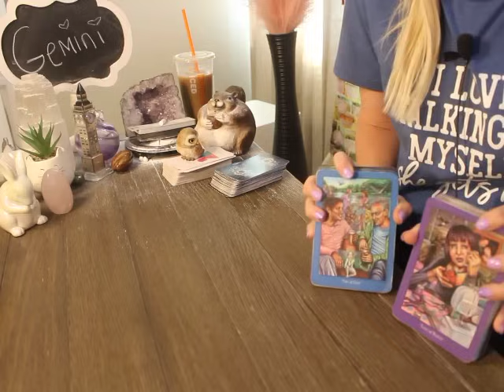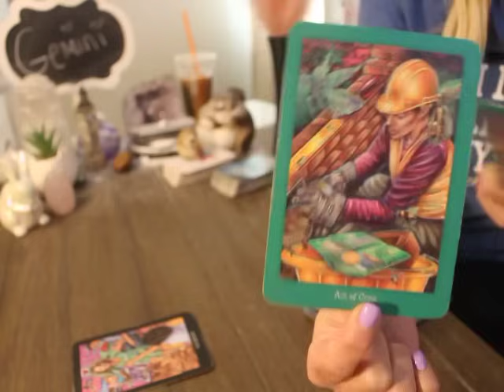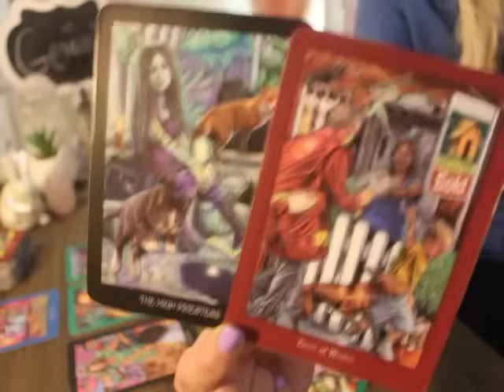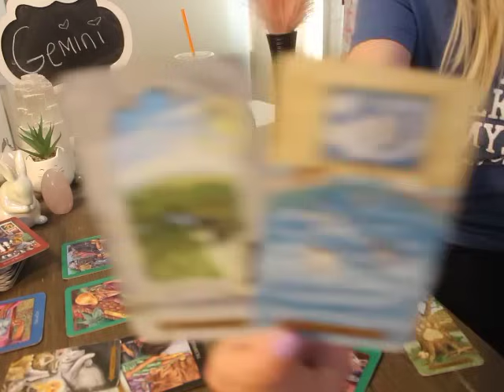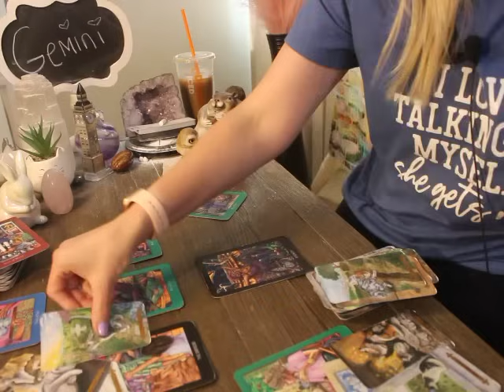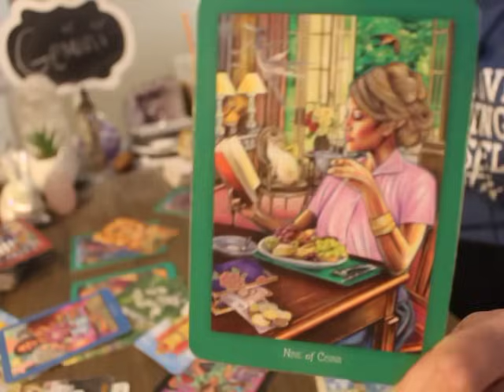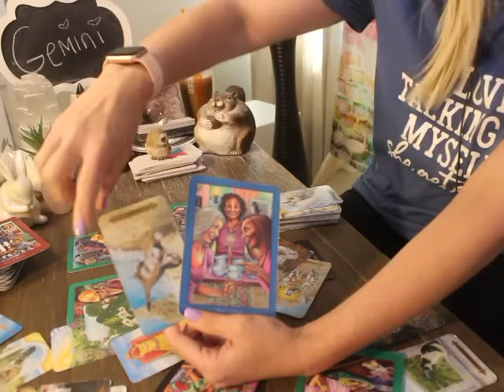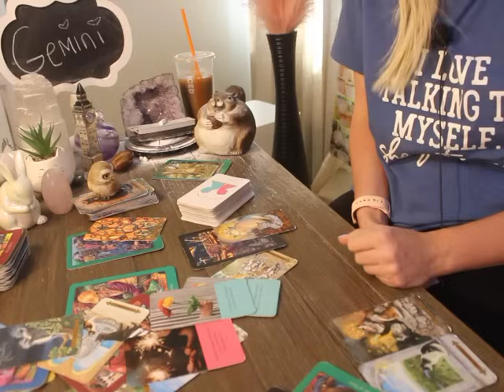GEMINI: “YOU BETTER GET READY FOR THIS PERSON, TO PREPARE” 💗🤯 MAY 2024 TAROT LOVE WEEKLY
GEMINI May 2024 Tarot love Reading

ALL SIGNS 🙋🏼‍♀️💗 Their Feelings for You! 💫 April 29 - MAY 5 2024 Tarot Love Reading

The deck used in Todays reading 👇👇👇
Everyday Enchantment